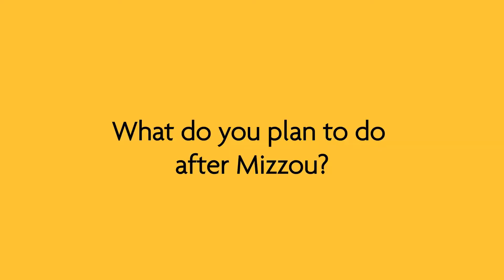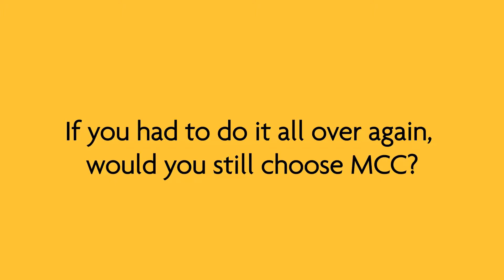MCC to Mizzou: Alan Salvage & Matt Snyder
Finance majors Alan Salvage & Matt Snyder talk about the benefits of attending MCC before transferring to Mizzou.